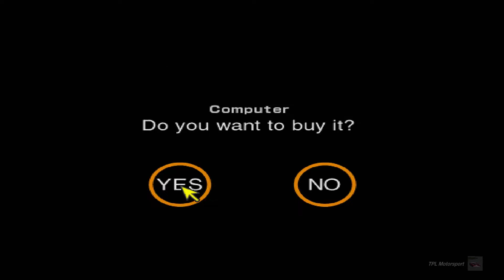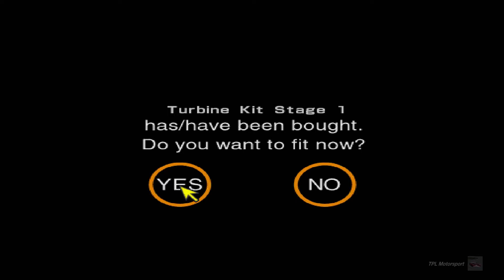Gran Turismo 2 - #16 - 4WD Challenge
Are you getting tired of Skylines yet? Well here's a yellow one!